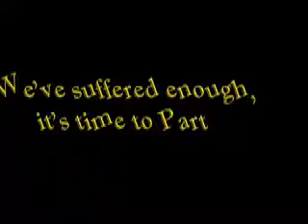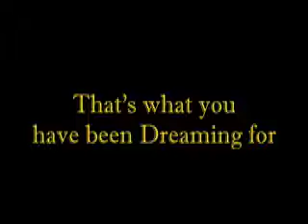041010si You Said it Loud and Clear